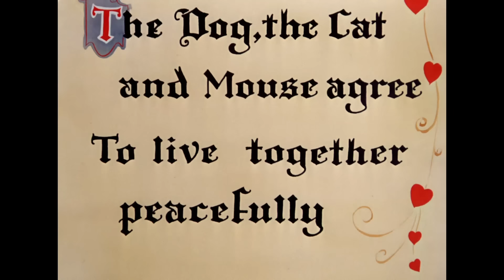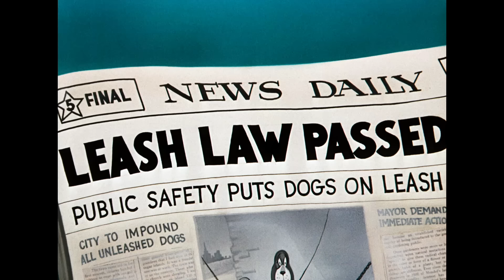Tom y Jerry en Latino | El triángulo de la amistad | WB Kids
Puede que sean enemigos, pero, a veces, también pueden ser amigos. No importa si la amistad es entre Jerry y Spike, entre Tom y Jerry o entre los tres. ¡Mira algunos de los momentos más divertidos de este trío!

Ponte al día con Tom y Jerry mientras se persiguen, evitan a Spike y se ponen al día con amigos como Little Quacker y Butch el gato.